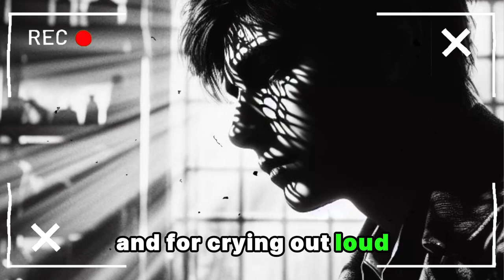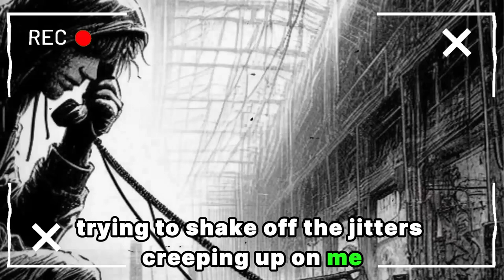The Routine of Revenge: A Deadly Encounter with Norman Adams : A short Scary Story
Join us for a bone-chilling tale of vengeance and obsession in "The Routine of Revenge." In this gripping narrative, we delve into the dark psyche of our protagonist, haunted by the memories of his family's murder. With only five minutes remaining before the inevitable confrontation, he reflects on his macabre rituals and the twisted satisfaction of facing his family's killer, Norman Adams. But as the clock ticks down, reality blurs, and the line between justice and madness becomes dangerously thin. Prepare for a heart-pounding journey into the depths of obsession and the terrifying consequences of seeking retribution. Don't miss out on this gripping story that will leave you questioning the true nature of revenge.